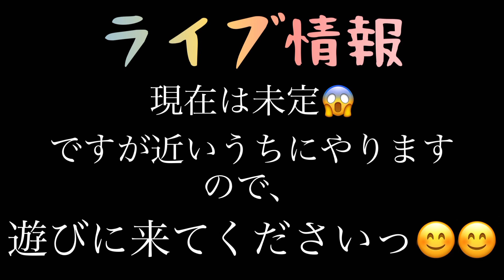【カバー動画】『フライディ・チャイナタウン』(泰葉さん)を歌いました！【アコギ弾き語り】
YouTubeで偶然見つけて、メロディがとても美しく気に入りましたので、カバーさせていただきました！

えりつぃんがドラムを担当するバンド『ザ・フラワーブラザーズ』YouTubeチャンネルも登録者さん大募集中です✨